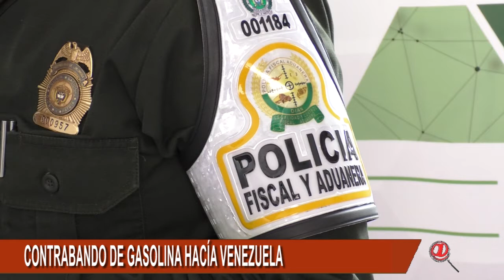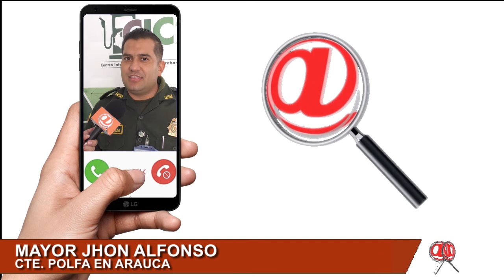COMBUSTIBLE DE CONTRABANDO SE PRESENTA AHORA DESDE ARAUCA HACIA VENEZUELA